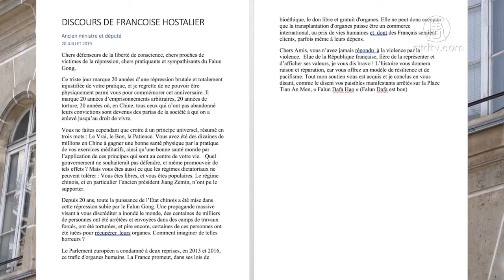反迫害20年 法轮功学员巴黎中领馆前讲真相【法轮功720反迫害】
【新唐人北京时间2019年07月21日讯】自1999年7月20日，前中共党魁江泽民发动的全国范围内对法轮功的残酷迫害，至今已长达20年，且仍在继续。面对酷刑和虐杀，法轮功学员始终坚持对「真善忍」的信仰，以和平理性的方式抵制这场毫无人性的迫害。每年的7月，海外的法轮功学员都会集会游行，向中共呼吁停止迫害。

7月19日下午3点，来自欧洲多个国家的法轮功学员们聚集在巴黎中共驻法国大使馆前纪念反迫害20周年。学员们有的手持「法轮大法好」、「禁止活摘器官」等横幅，有的随着舒缓的音乐演练五套功法，有的手捧在大陆被迫害致死的法轮功学员遗像，场面庄严平和有序。

多名法轮功学员向使馆内的工作人员和过往行人讲述，20来年中共迫害法轮功的罪行，呼吁所有善良的世人共同来制止中共的这场迫害。

作为中国大陆的法轮功学员更是这场迫害的经历者和见证者，他们今天站在中领馆前，真诚的劝说世人退出中共，不要再执迷不悟。

大陆法轮功学员：「我想给这些在法国的大使馆的这些工作人员和在中国现在还在为中共工作的一些工作人员我想跟你们说，你们应该现在醒悟了，不要再为中共这种最邪恶的，最恶劣的政权卖命了。」

面对中共的残酷打压，海内外的法轮功学员，联成一气，共同发声。

斯洛伐克法轮功学员：「我想告诉中国政府，这是一个停止迫害的机会，因为无论怎样中共都会解体，所以最好尽早结束迫害。」

法国法轮功学员：「这是善与恶的较量，正邪之战，诚实对抗谎言，就是这样。 我们更多的把事实说出来，人们就会更加了解，更多的人知道真相，世界就会越好，越来越好。」

此外，法国政界人士也发来邮件表示对法轮功的支持。前法国部长兼国会议员 弗朗索瓦兹‧奥斯塔丽女士（Françoise Hostalier）对法轮功这种和平理性反迫害的方式给予赞扬，并表示支持法轮功。同时谴责这场在中国惨无人道的迫害，特别是对活摘器官这一灭绝人性的暴行。

新唐人记者巴黎采访报导